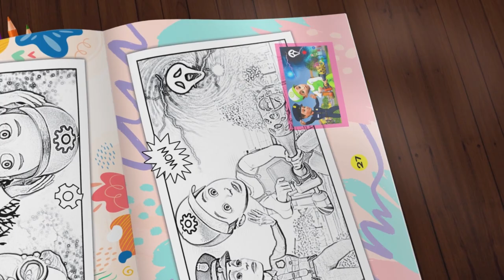Avventura Eroica contro il Tornado Artificiale - Giochi e Azione!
In una calda estate, un gruppo di amici decide di trascorrere un weekend al lago, ignari delle avventure che li aspettano a causa di un tornado artificiale.
Scoprono che il tornado è un esperimento del malvagio Dr. Male, che ama rovinare i loro giochi e programmi.
Mentre la città è quasi deserta per il weekend, il tornado minaccia di distruggere tutto, e i cittadini temono per le loro case.
Gli amici usano un congegno speciale per fermare il tornado, salvando la città e trasformando un disastro in una vittoria eroica, come nei loro amati cartoni animati.